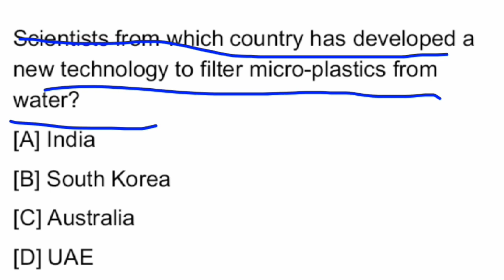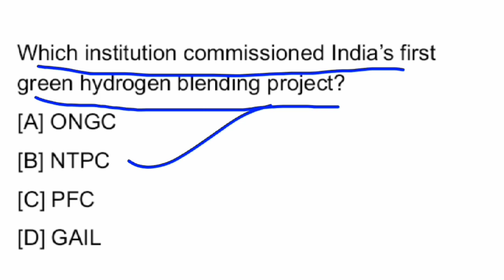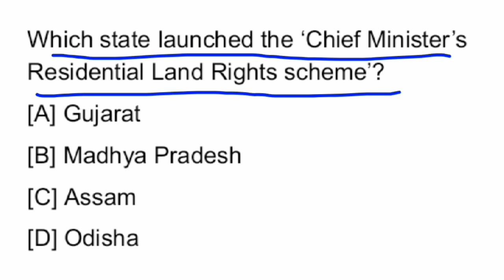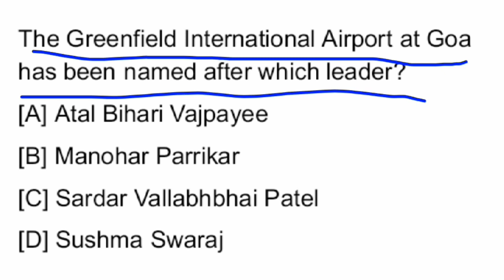TSPSC EXAMINATIONS MODEL QUESTIONS : Current Affairs Latest